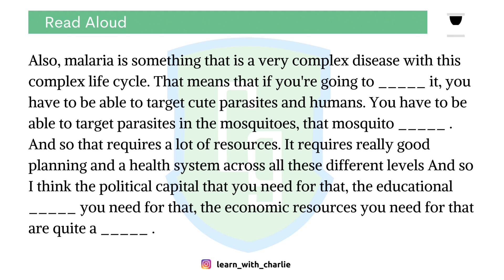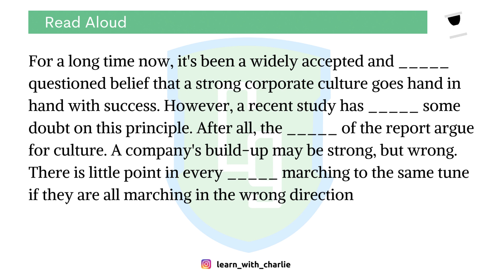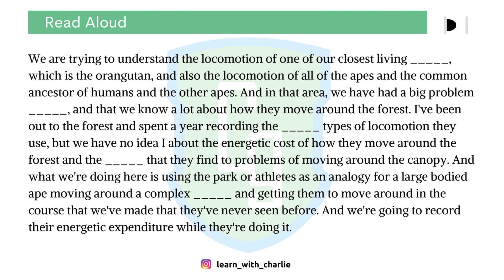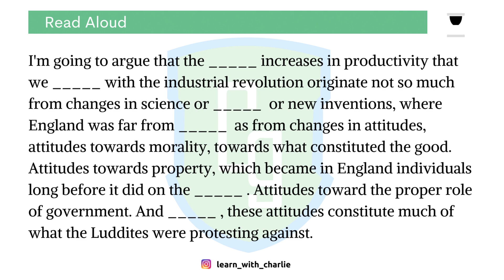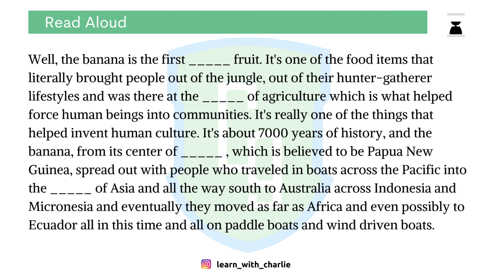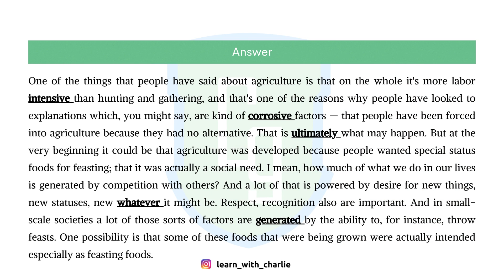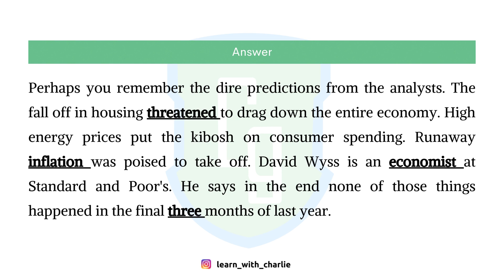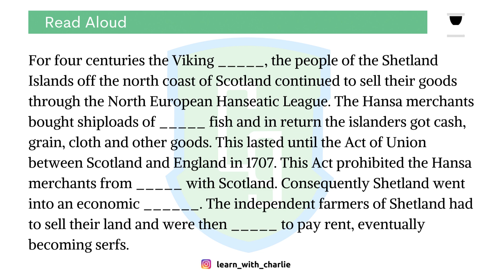Listening Fill in the blanks